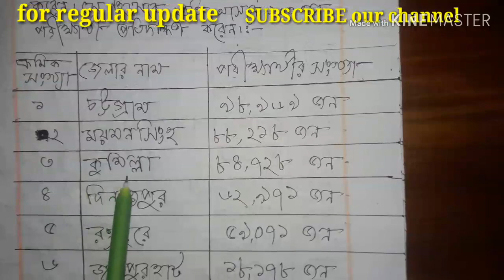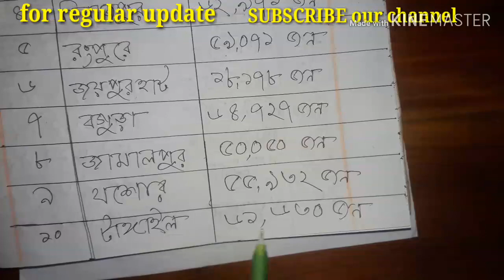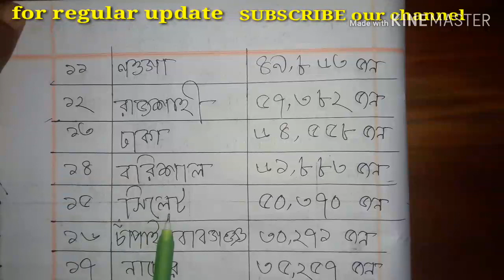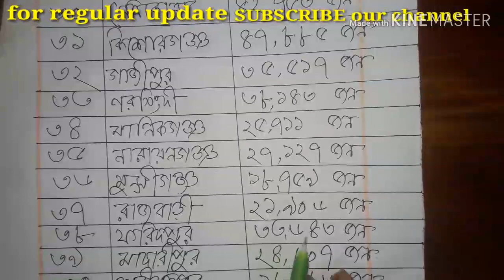প্রাথমিক সহকারী শিক্ষক নিয়োগে ২০১৯ এ কোন জেলায় পরীক্ষার্থী কত জন।How many examine attende.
প্রাথমিক সহকারী শিক্ষক নিয়োগে ২০১৯ এ কোন জেলায় পরীক্ষার্থী কত জন।প্রাথমিক সহকারী শিক্ষক নিয়োগ পরীক্ষার ফলাফল, primary teacher exam result date 2019, প্রাথমিক শিক্ষক নিয়োগ পরীক্ষার ফলাফল ২০১৮, প্রাথমিক শিক্ষা অধিদপ্তর রেজাল্ট, প্রাইমারি শিক্ষক নিয়োগ ২০১৮ রেজাল্ট, প্রাথমিক শিক্ষক নিয়োগ পরীক্ষার রেজাল্ট ২০১৮, প্রাথমিক শিক্ষক নিয়োগ পরীক্ষা ২০১৯ কবে হবে, প্রাথমিক শিক্ষক নিয়োগ রেজাল্ট, primary exam date 2019, primary assistant Teacher exam result 2019, Primary Exam result publishe date, প্রাইমারী সহকারী শিক্ষক নিয়োগের ফলাফল প্রকাশের তারিখ প্রাথমিক সহকারী শিক্ষক নিয়োগ প্রস্তুতি-২০১৯,বিসিএস প্রিলিমিনারী প্রস্তুতি,primary assistant teacher preparation -2019,primary circular -2018,BCS preliminary preparation, bank job preparation,বাংলা,ইংরেজি,গনিত,সাধারন জ্ঞান।This chanel help everyone all kinds of job preparation.